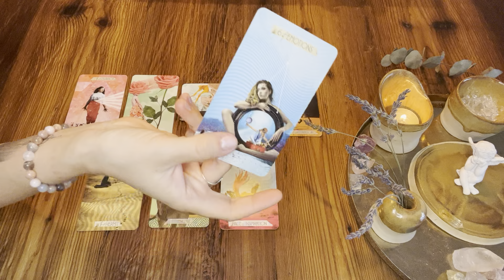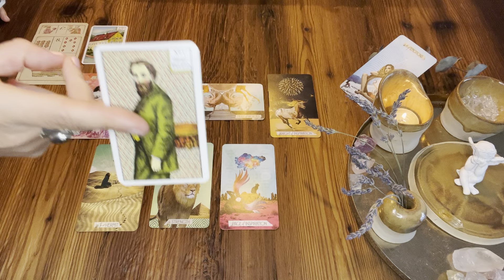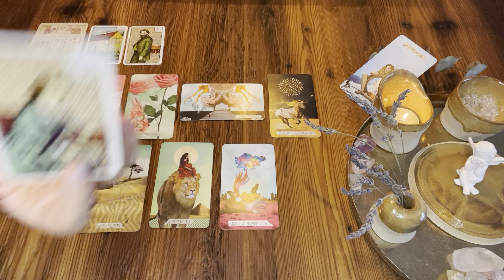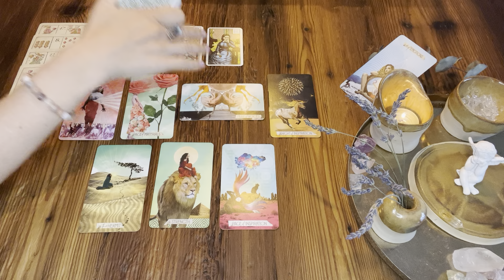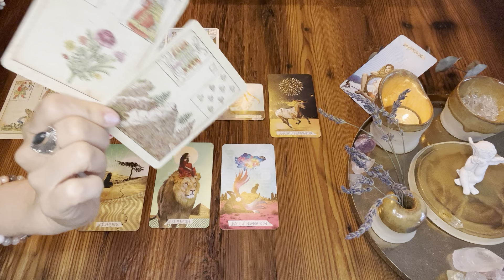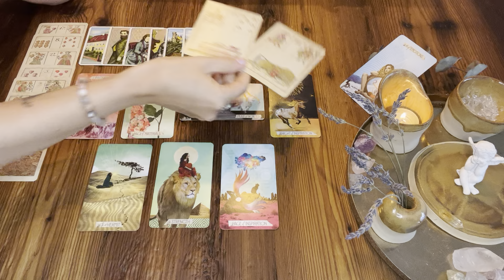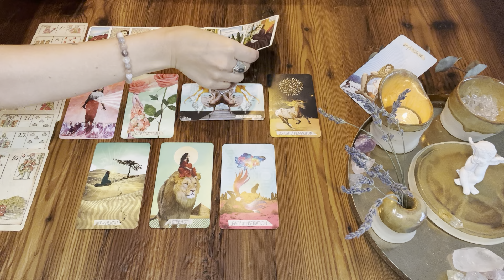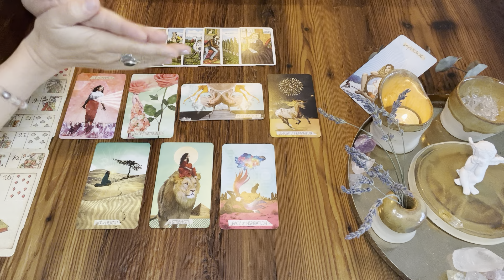Wochenbotschaft vom 11.-17.9.2023 ✦ | So viele Menschen um Dich | Vergangenheit & Zukunft klopfen an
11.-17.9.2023 - Kartenlegung und Energien für die aktuelle Woche!

das ist eine allgemeine kollektive Kartenlegung für die kommende Woche. Kollektivlegungen können, müssen aber nicht mit Dir resonieren, also fühle, welche Impulse für Dich sind.

Beginn: 2:44

Ich benutze folgende Kartendecks:
Rebecca Campbell/ Danielle Noel: The Light Worker Oracle